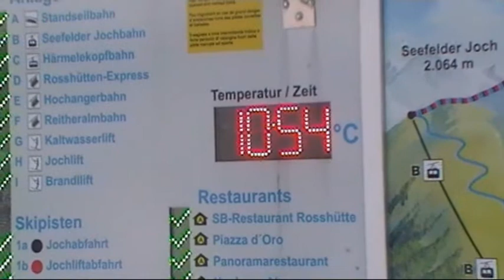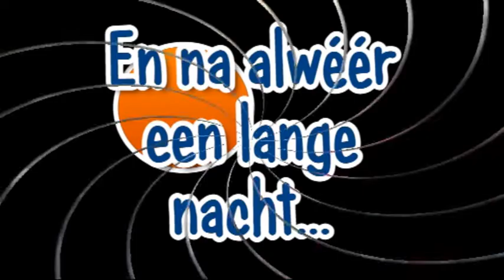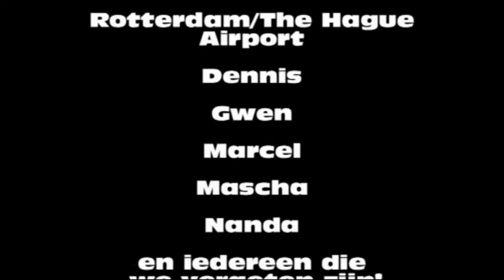Seefeld 2012, the movie